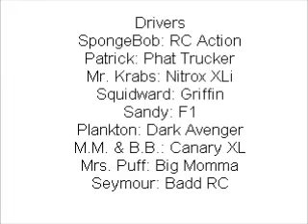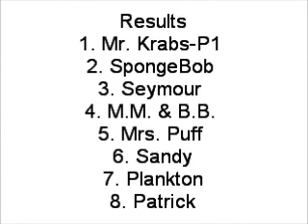RC Revenge Pro Gameplay 6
RC Revenge Pro Gameplay